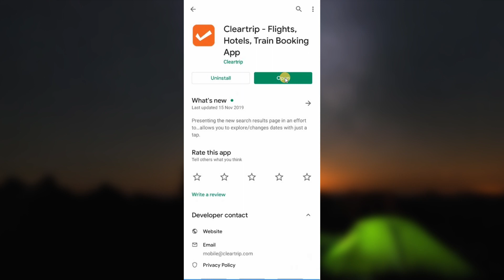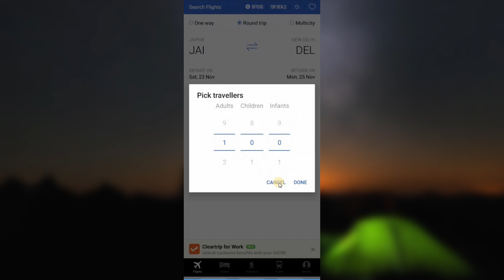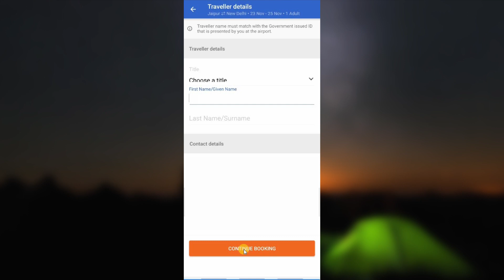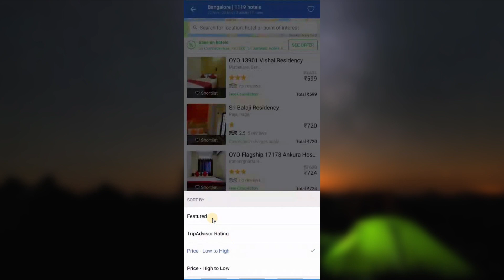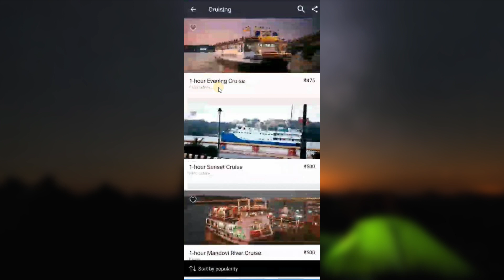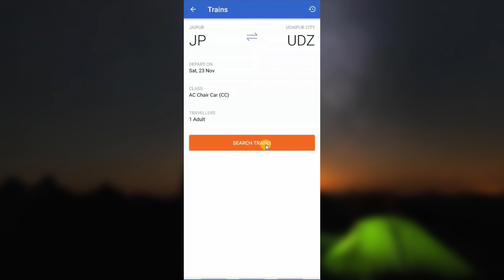Cleartrip app se flight booking kaise kare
Aaj mein aapko Cleartrip App ke baare mein batane wala hu. kaise aap Cleartrip app ko use leke flight, train, hotel aur activities booking sakte hai. Agar aap ye jaan na chate hai tho ye video last tak dekhte rhiye.